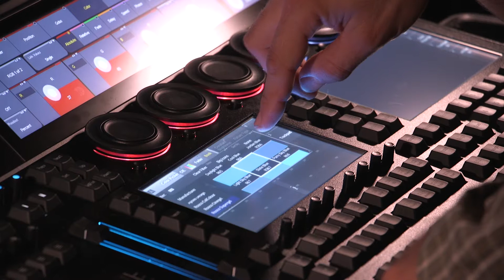The Suffragist makes world premiere at Gallagher Bluedorn Performing Arts Center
"The Suffragist" is an original musical developed by former UNI professor Nancy Hill Cobb. It follows Alice Paul, Carrie Chapman Catt, Lucy Burns, Inez Milholland, Ida B. Wells and others as they struggle to justify the means for their ultimate goal: winning the franchise for women.
The world premiere at Gallagher Bluedorn Performing Arts featured Tony-nominated Nancy Opel, Cathryn Wake, UNI alumna MaKayla McDonald and other Broadway performers.
The Suffragist is directed by Rachel Klein, with book & lyrics by Cavan Hallman and music by Nancy Hill Cobb.